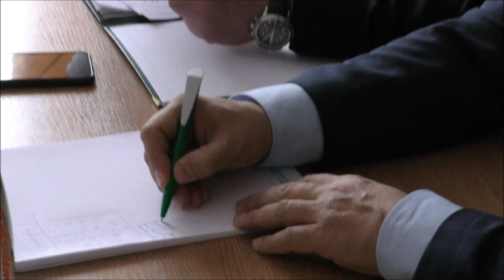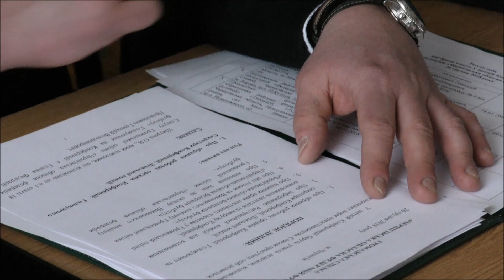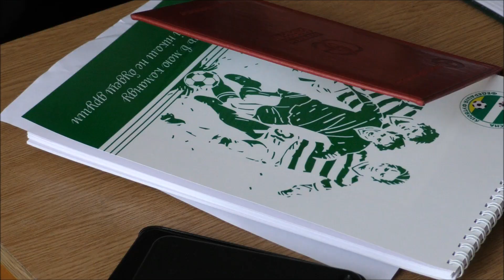Як Чернігівська обласна федерація футболу звітувала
26 грудня 2018 року відбулась звітна конференція Чернігівської обласної федерації футболу, в якій взяли участь перший віце-президент Федерації футболу України Вадим Костюченко та заступник голови ЧОФФ Володимир Ткач